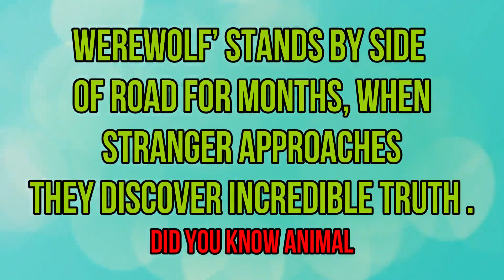Werewolf’ Stands By Side Of Road For Months, When Stranger Approaches They Discover Incredible Truth